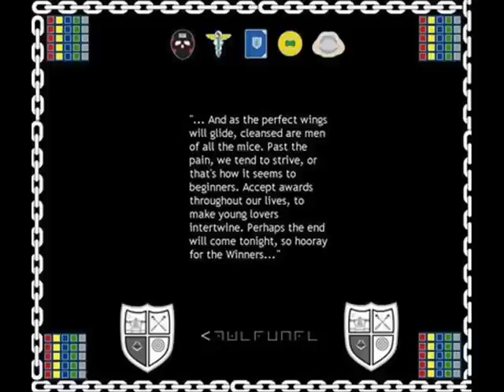Deadsy - Itsy Bitsy and Future Years live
Itsy Bitsy leads into Future Years I do no own this song